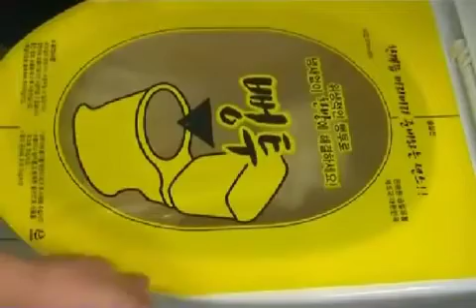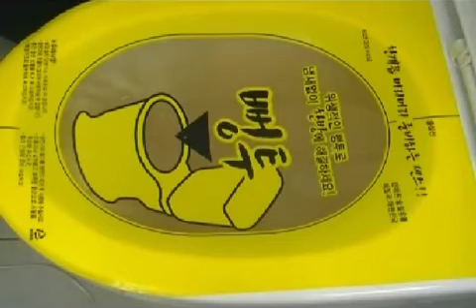Nuevo invento para desatascar el WC